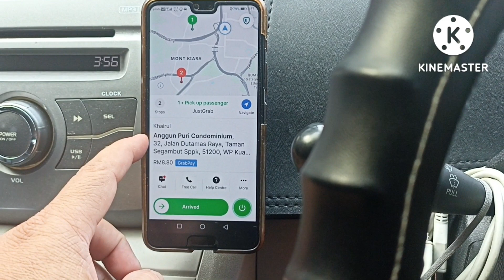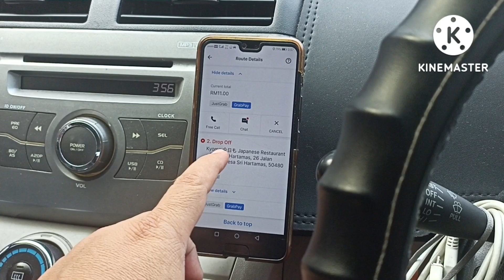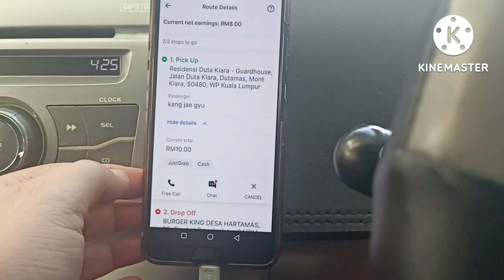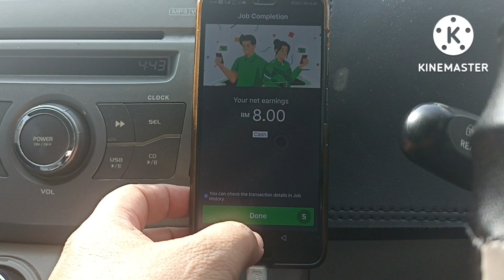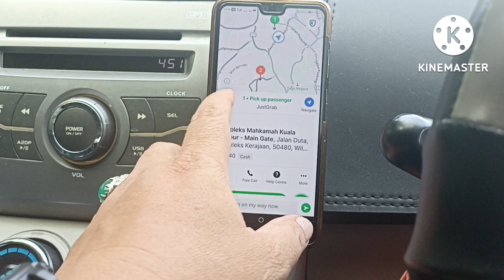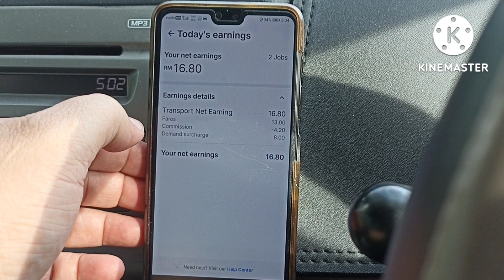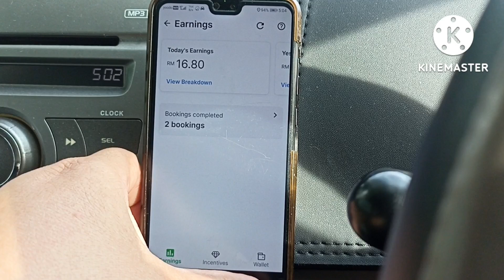GrabCar JustGrab STRATEGI MENJADI TAPI terlupa OFF MY DESTINATION PULAK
Salam Gais... harap semua sihat ye. Alhamdulillah ketika video ni di upload sy dah beransur pulih.

Ni kisah saja nak bukak MD, nak buat job sikit sblm ambik org rmh balik kerja. Dah OK semua, tiba² kata nak off, tapi terlupa pulak OFF... nah, terpaksa di CANCEL job yg masyuk. Alamak.

Let's GO!!!

Syukur Alhamdulillah.

Also Support :-

e-hailing,
grab food,
grab driver,
grab一定很恨你,
grab car,
grab express,
grab academy,
grab app,
grab benefits,
grab boleh naik berapa orang sekarang,
grab business,
grab cash,
grab delivery,
grab diamond,
grab heatmap,
grab income,
grab kereta,
grab malaysia,
grabmart,
grab malaysia 2021,
grab online,
grab car,
grabcar,
grabcar food,
grabcar 2021,
grabcar driver,
grabcar malaysia,
grabcar income,
grabcar express,
grabcar economy,
grabcar fare,
grabcar grabpay,
hasil grabcar,
grabcar incentive,
keuntungan grabcar,
grab car luxe,
layanan grabcar,
naik grabcar,
grabcar rules,
grabcar syarat,
grabcar training,
grabcar update,
grabfood rider,
grabfood car,
grabfood rider malaysia,
grabfood malaysia,
grabfood cash,
grabfood delivery,
grab food driver,
grabfood earnings,
grabfood guna kereta,
grabfood income,
grabfood newbie,
grabfood new user,
grabfood pkp,
grabfood pkp 3.0,
grabfood pickup,
grabfood salary,
grabfood youtube,
grabfood cartoon,
Just Grab,
JustGRab